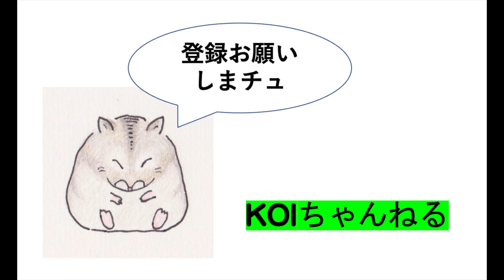2023年元旦撮り（鳥）ました・本日のおっさんぽ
2023年元旦の本日も、
いつも通り、いつものところへ
撮り（鳥）に行きました。
実は、大晦日と同じルートで撮り（鳥）ました。
今回はタシギがみつかったのが前回と違いますが、
オオタカには会えませんでした。
結構好きなルートになりました。

レンズ
OLYMPUS 100-400mm

music　とことこライライ　©️ DOVA SYNDROME